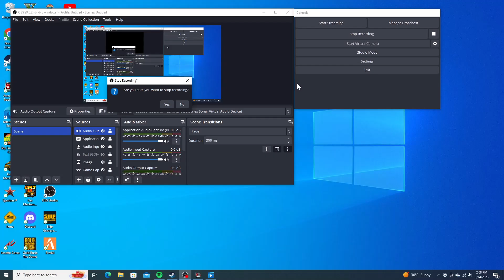Bakersfield CA to Primm NV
Bad delivery day. What not too do.